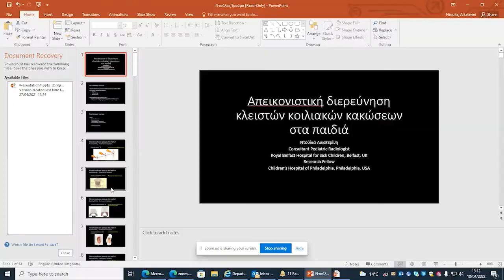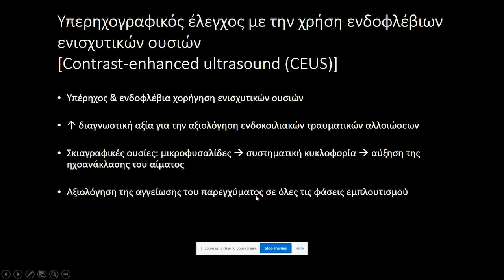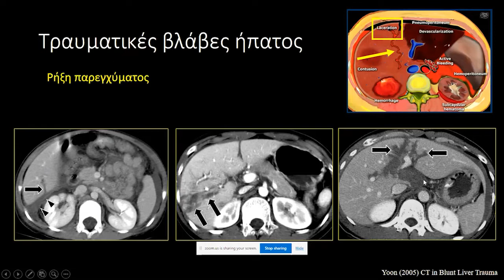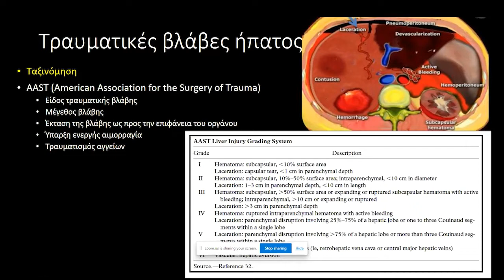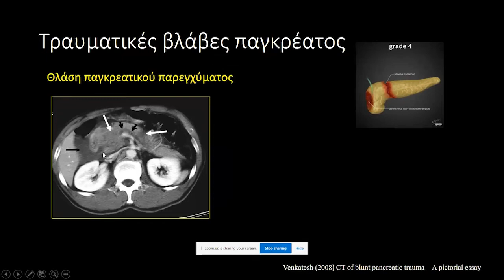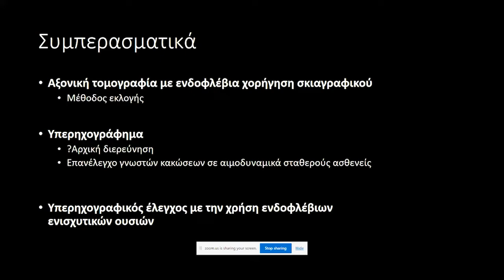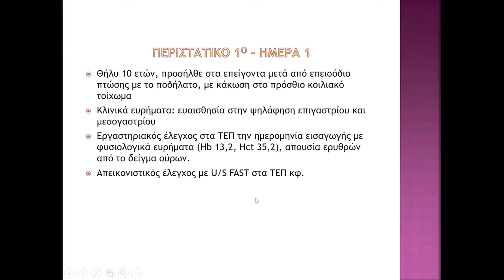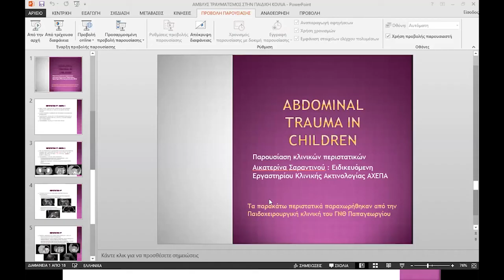Α. Ντούλια | Blunt abdominal trauma in children